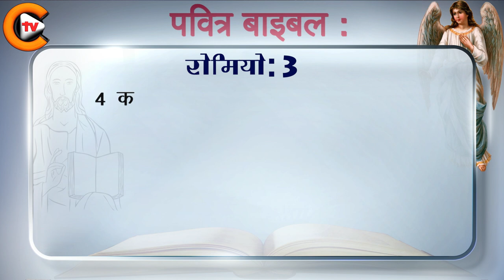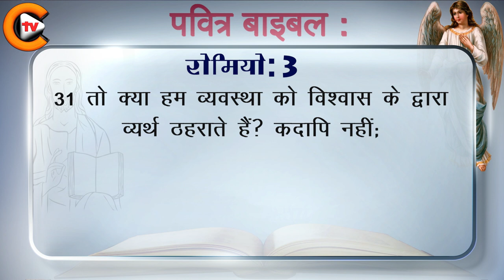✝️❤️रोमियो अध्याय 3 ✝️❤️ Romans Chapter 3 ✝️बाइबिल बाइबलसंदेश ✝️biblestudy